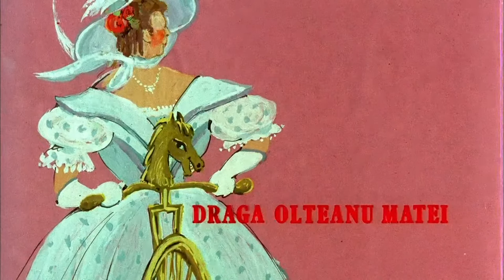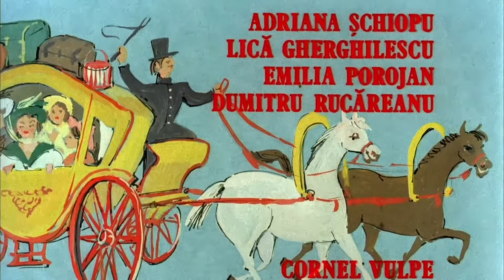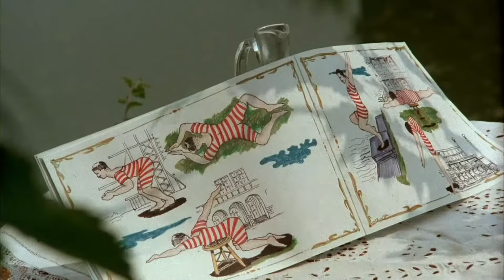Cucoana Chirita 1986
Regia: Mircea Dragan
Actori: Draga Olteanu Matei, Dem Radulescu, Ileana Stana Ionescu, Stefan Tapalaga, Cezara Dafinescu, Cornel Constantiniu, Rodica Popescu Bitanescu, Monica Rusu, Jean Constantin, Iurie Darie

“Cucoana Chirita”, comedie muzicala, plina de verva, urmareste stradaniile Chiritei, proaspat intoarsa de la Paris, sa-si „frantuzeasca” intreaga familie si sa parvina: barbatul, ispravnic la Iesi, iar duducile – Aristita si Calipsita - „educarisite si parisuite”, maritate cu barbati de soi, prin care sa se urce „sus, sus, sus, tot mai sus”. Rapiditatea cu care se desfasoara intriga, comicul personajelor, veselia nebuna a cupletelor, fac din acest divertisment cinematografic o comedie irezistibila.